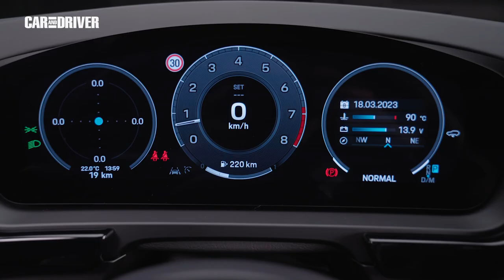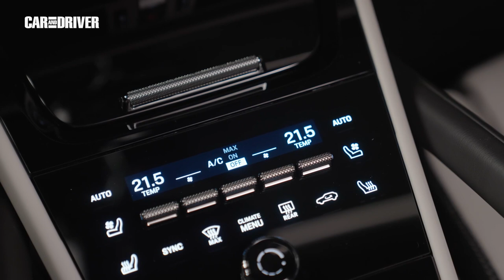Porsche Cayenne 2024: Subimos al SUV que rompe con la historia de Porsche | Car and Driver España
Nos subimos al renovado SUV de Porsche. Un todocamino deportivo que ahora tiene ahora la opción de llevar faros matriciales digitales led y monta una evolución del puesto de mandos del Taycan entre otras novedades que te descubrimos aquí.